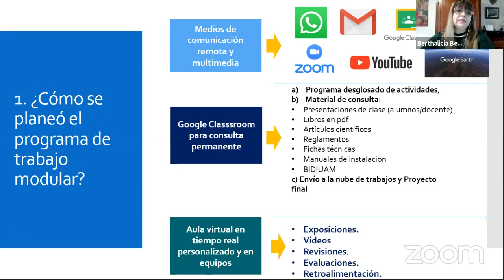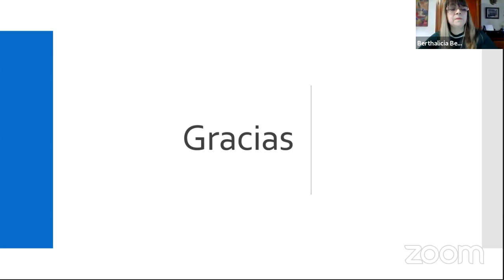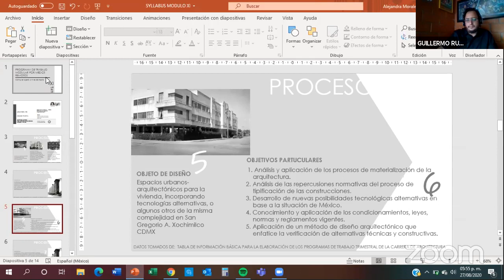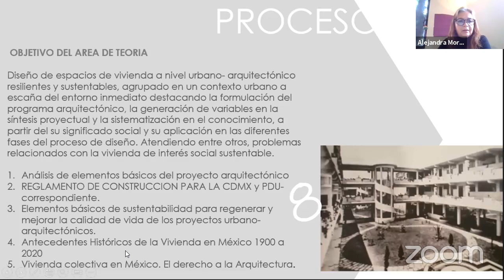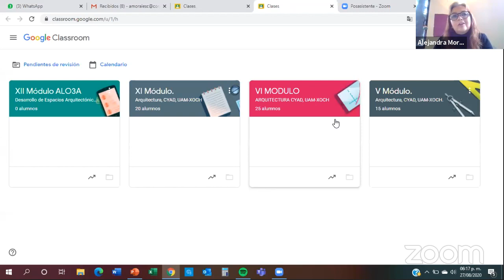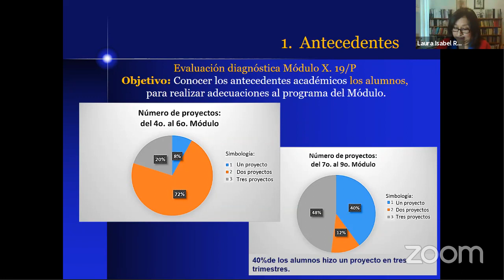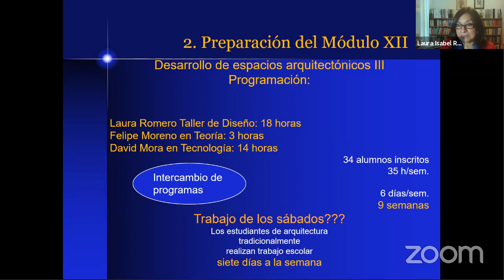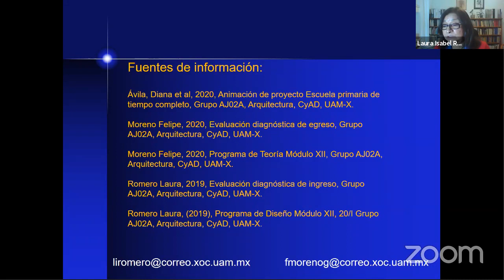1er ciclo-taller sobre experiencias de docencia en Arquitectura, en el contexto del PEER